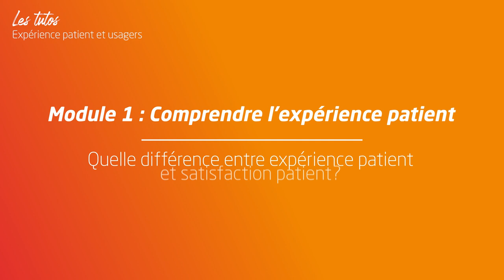7 - Quelle est la différence entre satisfaction et expérience patient ?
Quelle différence entre satisfaction patient et expérience patient ?
Dans cette vidéo, découvrez en quoi ces 2 concepts sont différents.

Présenté par :
- Loélia Rapin, designer chercheure en expérience patient, école de Design Nantes Atlantique